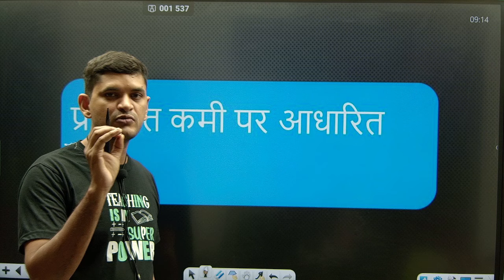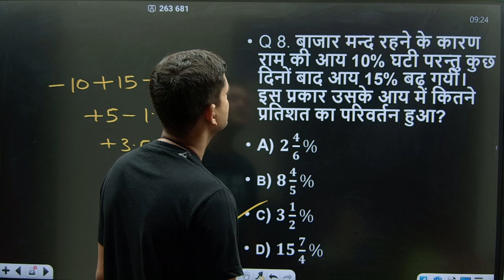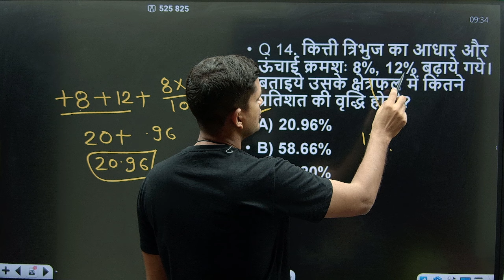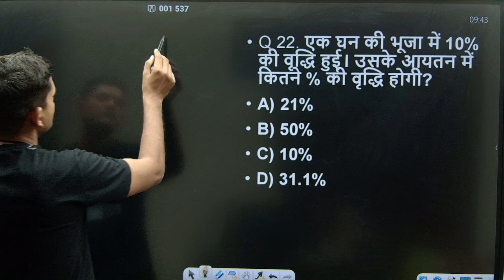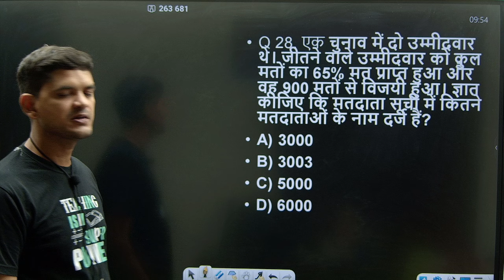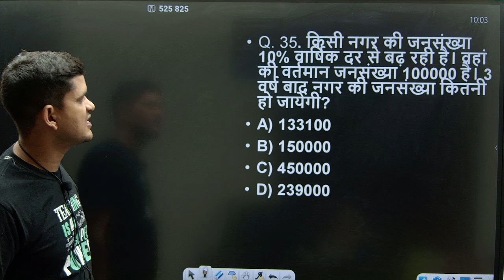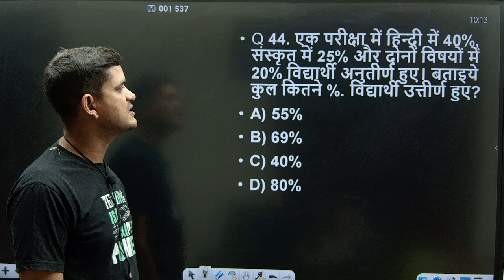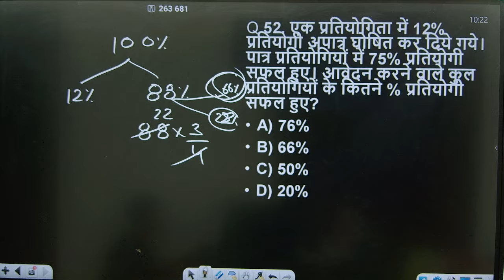UPP RE EXAM 2024 | MATHS TYPEWISE PERCENTAGE / प्रतिशतता % | BY UPSI ADITYA SINGH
♦️ सभी प्रकार के PDF📙 के लिए Telegram Group जरूर Join करें. 👇
👉  UP SI ADITYA SINGH TELEGRAM GROUP :

धन्यवाद...🙏❤️